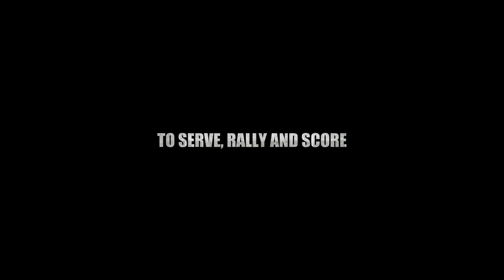inspire2coach 10 Step Rally trailer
The 10 Step Rally is produced by inspire2coach and features tennis coach and Company Director Mark Tennant. Our 10 Step Rally DVD shows 10 progressive cooperative and competitive steps to help beginners of any age to rally with a partner in double-quick time. The DVD is endorsed by the ITF and the progressions feature in the ITF Play Tennis manual as part of the Tennis...Play and Stay campaign.